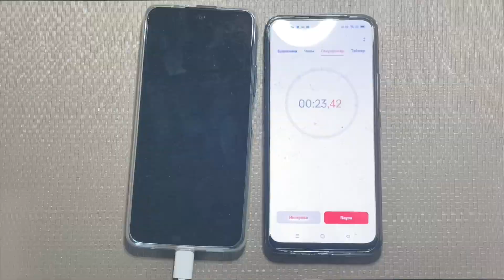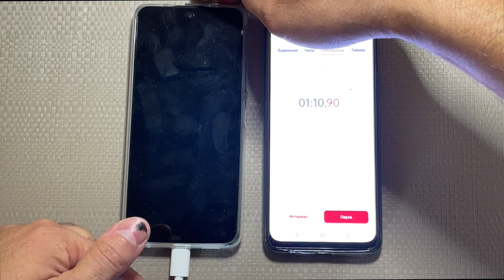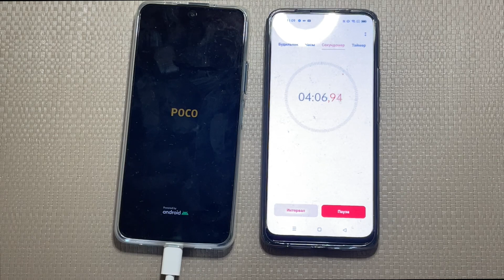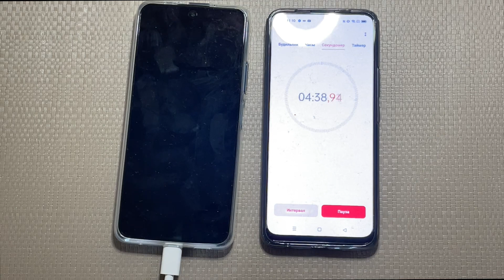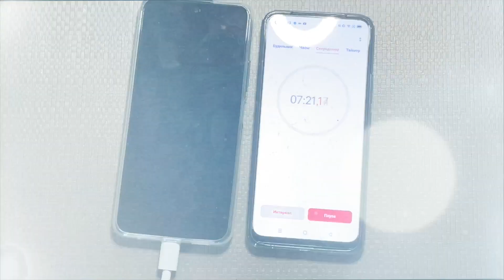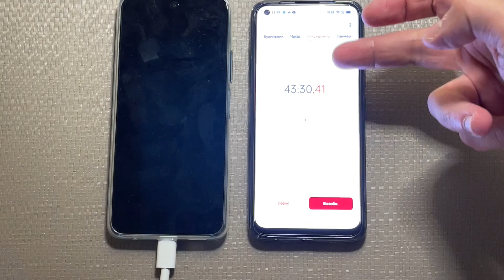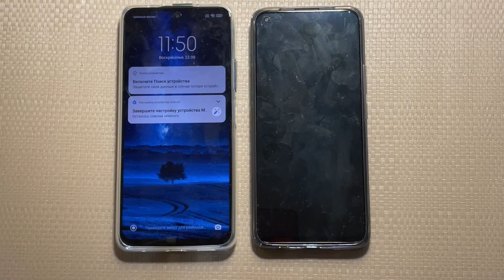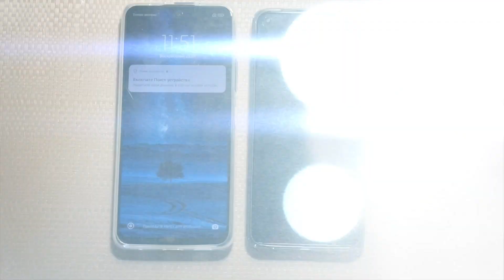POCO X3 GT ПРОВЕРКА АКБ на СКОРОСТЬ GT 2021!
Сегодня в видео тест скорости заряда аккумулятора в смартфоне Poco X3 gt!

Характеристики:
CPU: MTK Dimensity 1100, 8-core 2,6ghz
- GPU Renderer: Mali G77mc9
- Ram 6\8gb
- Rom 128\256Gb
- 6,6` 2400x1080p IPS, OGS, 120Hz\240Hz
- NFC